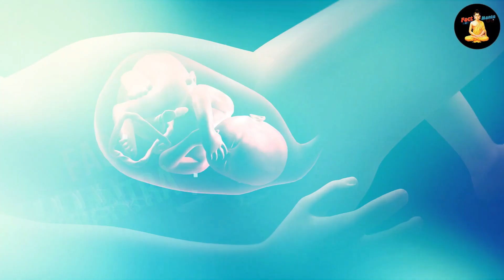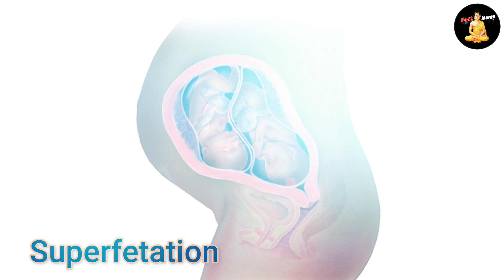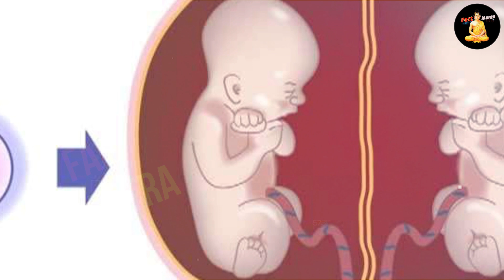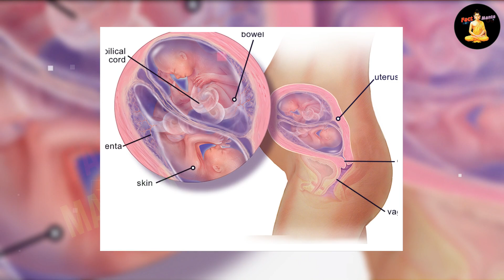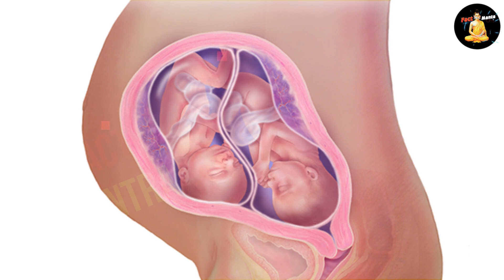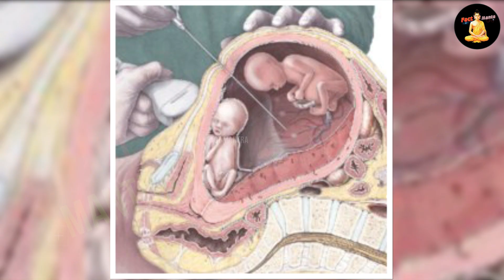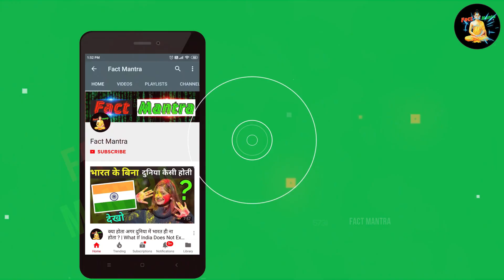बीच प्रेगनेंसी में औरते दोबारा प्रग्नेंट कैसे हो जाती है ? | Superfetation Pregnancy In Hindi